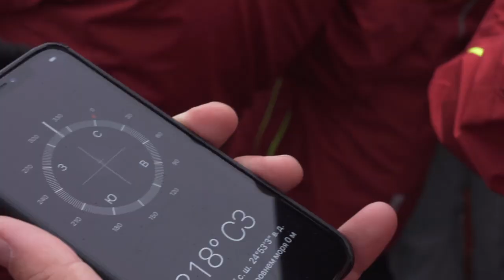Десна-ТВ: Школьница из Десногорска прокатилась на атомном ледоколе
На борту атомного ледокола «50 лет Победы» 68 одаренных школьников из 24-х регионов России совершили путешествие на Северный полюс. В числе умников и умниц в экспедиции приняла участие ученица школы №3 города Десногорска Ксения Мишкина. С юной путешественницей пообщалась наша съемочная группа.